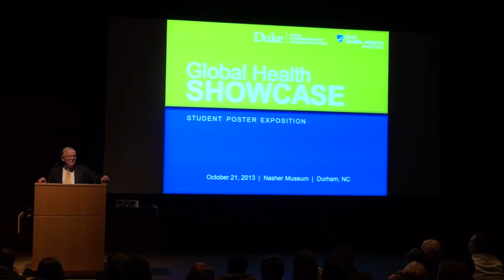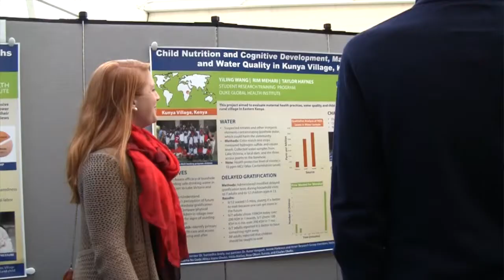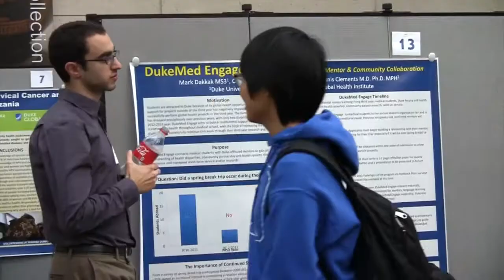The Voices of Global Health Showcase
Students and faculty share their thoughts on the annual event and opportunities to share their global health fieldwork with their mentors and peers.